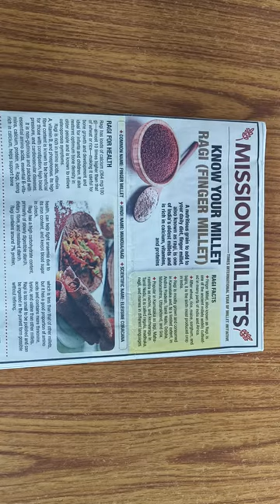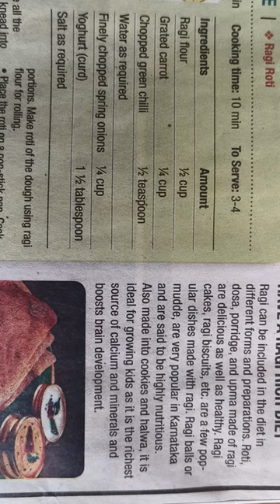English- "Read as you View"Millets 3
"Read as you view" Millet Recipes 3 with voice of Sh.J.Thiru murugan , Deputy Registrar, REC Regional Evaluation Centre, Kochi in English Language.

The article presented of reading while viewing came as an article in Times of India on. 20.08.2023 in SundayTimes of India Page-4 which is relevant to be shared with you all in the International Year of Millets 2023 .

Script, Concept and Idea by Dr.J.S.Dorothy, Regional Director, IGNOU Regional Centre Cochin. Recorded in Vivo handset.